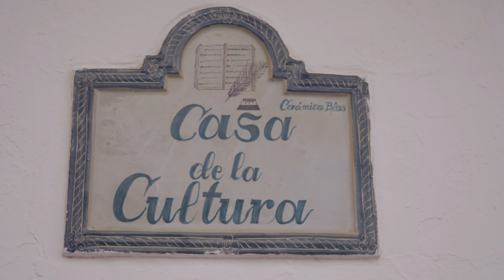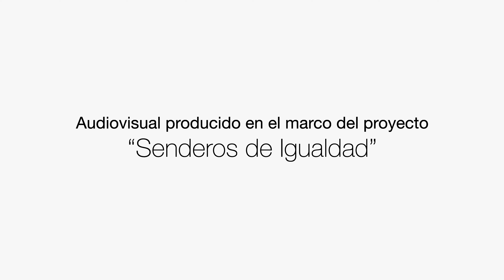Senderos de Igualdad 2023 Mónica García-Aranda. Asociación "La Pinada" Cogollos de Guadix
Seguimos con los vídeos del proyecto "Senderos de Igualdad: Innovación Social y Desarrollo Sostenible”.

En esta ocasión nos acercamos a la Asociación de Mujeres "La Pinada" de Cogollos. Con sus actividades, esta asociación nos demuestra que lo de la economía circular y el reciclaje es algo que las mujeres de nuestra comarca hacen desde hace tiempo.

Es una de sus actividades estrella, junto a muchas otras y el trabajo en red. Nos lo cuenta su presidenta, Mónica García-Aranda, en este vídeo que presenta Adoracion Saavedra.

 "Senderos de Igualdad: Innovación Social y Desarrollo Sostenible” es un proyecto de Federación Sulayr subvencionado por la Diputación de Granada (en el marco de la convocatoria de subvenciones para el desarrollo socioeconómico de la provincia de su delegación de Empleo y Desarrollo Sostenible) y que cuenta con el apoyo del GDR de Guadix.